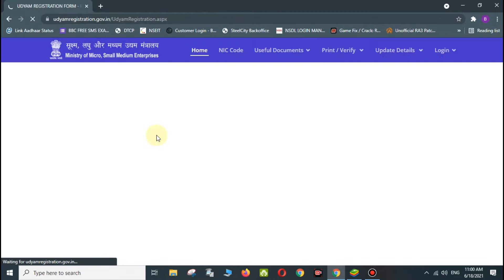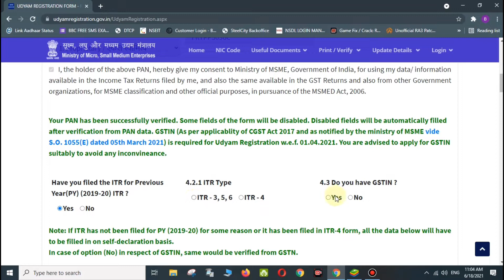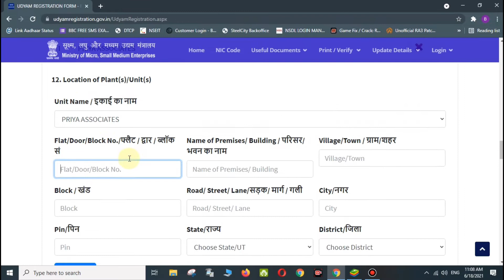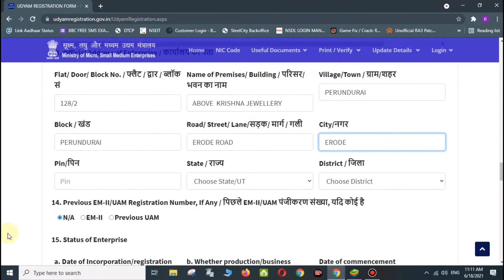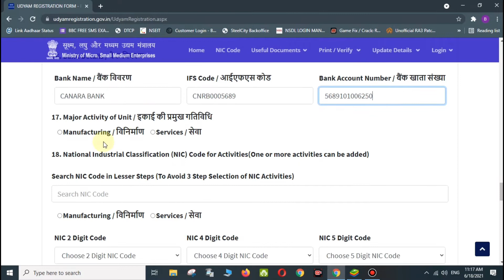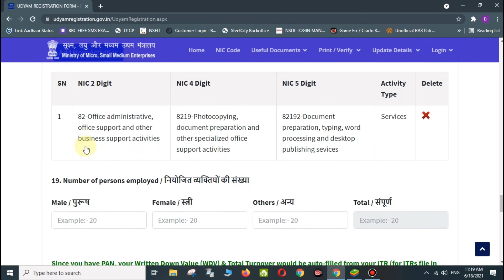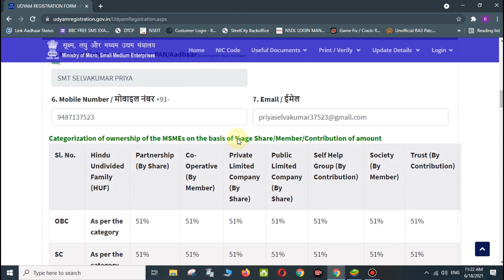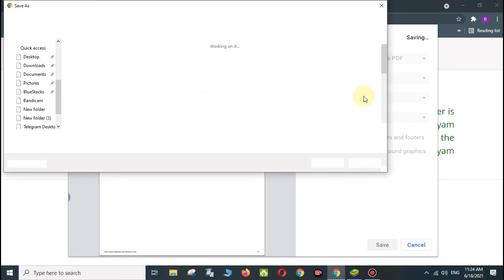சிறு குறு நிறுவனங்களுக்கு SSI MSME UDAYAM சான்றிதழ் எப்படி பெறுவது | Udayam Registration Tamil